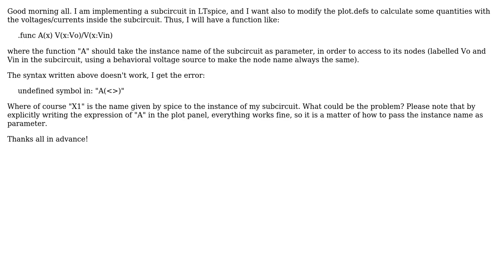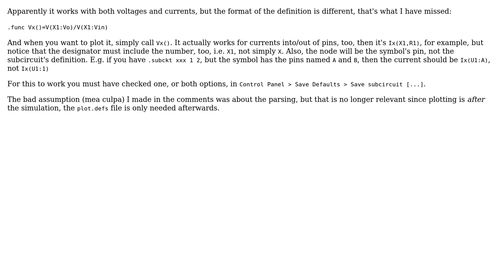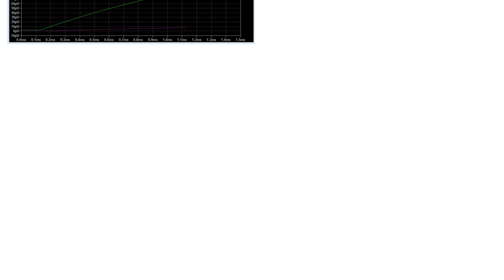Electronics: LTSpice: how do I pass to a function a component name as parameter? (2 Solutions!!)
Electronics: LTSpice: how do I pass to a function a component name as parameter?

With thanks & praise to God, and with thanks to the many people who have made this project possible! | Content (except music & images) licensed under CC BY-SA | Music | Images & others | With thanks to user winny user Voltage Spike user Alessandro Russo user a concerned citizen and the Stack Exchange Network Trademarks are property of their respective owners. You are responsible for your own actions.